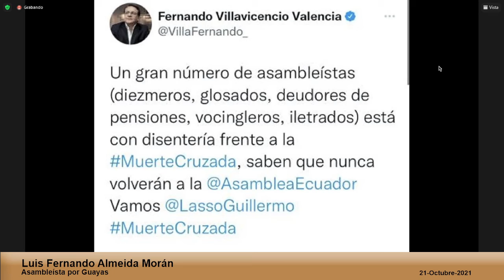Asambleísta Luis Almeida - Sesión 734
21 de octubre de 2021
Informe para Segundo Debate del Proyecto de Ley Orgánica Reformatoria al Código Orgánico de la Economía Social de los Conocimientos, Creatividad e Innovación (Código Ingenios).